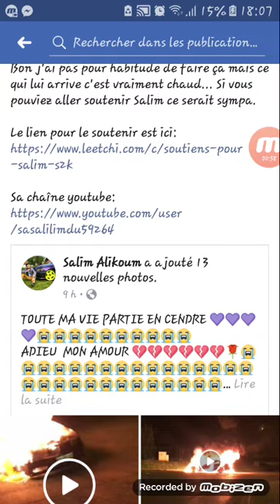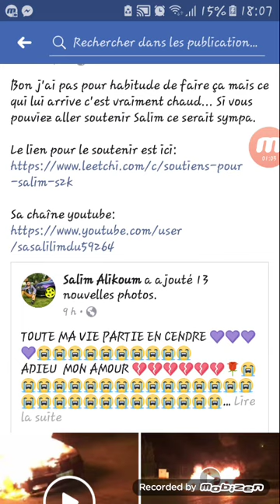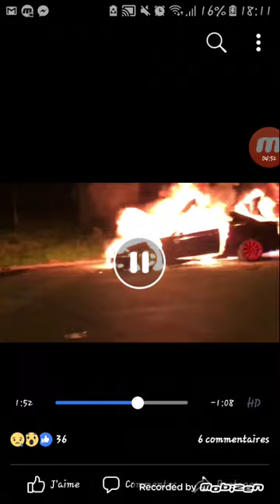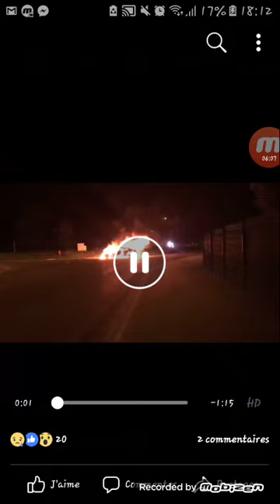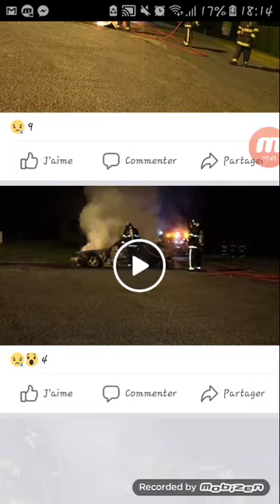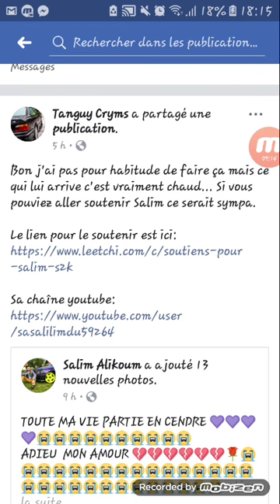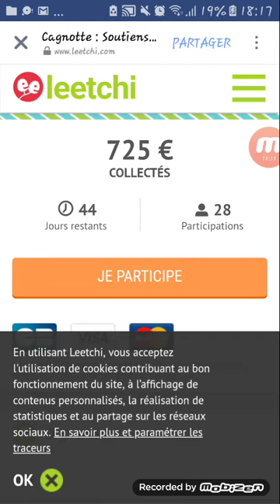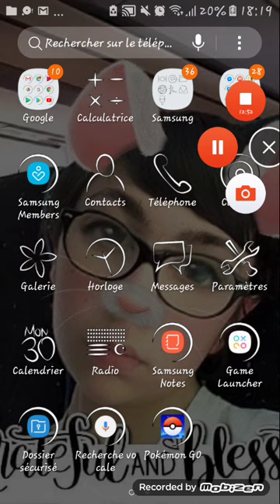Soutien à toi Salim S2k (SLMS2k)😭😭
On te soutien mec t'inquiète